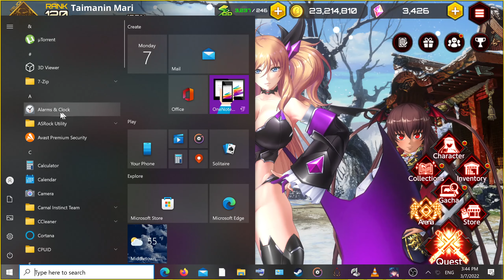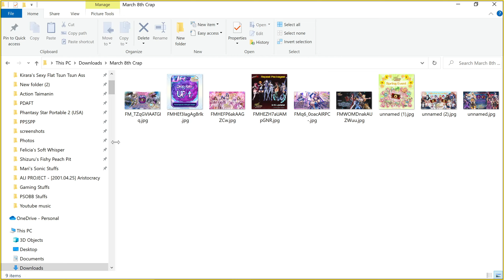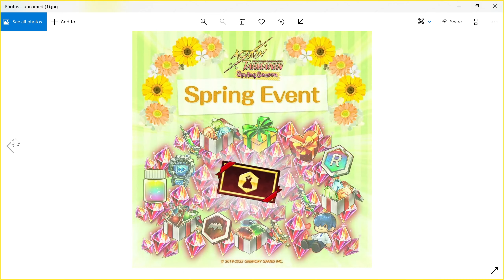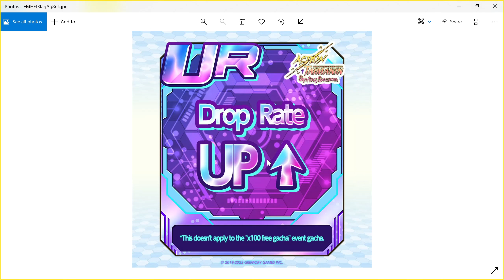Action Taimanin - Chad Event Discussion!!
Hello Everyone, today We Take A Final Look At The Incoming March 8th Event! Special Thanks to Tac for joining me. Happy Grinding!!!